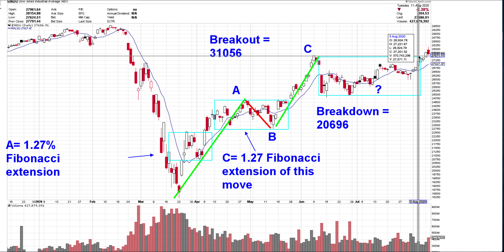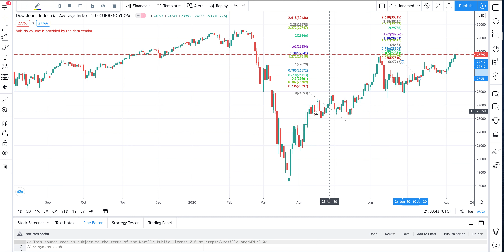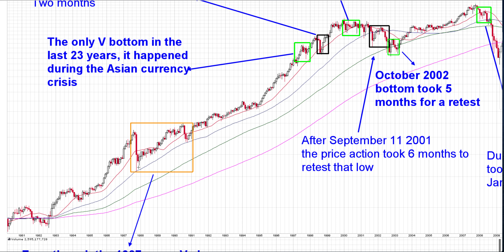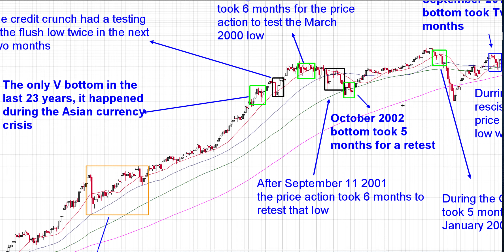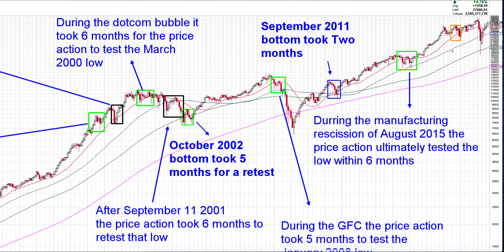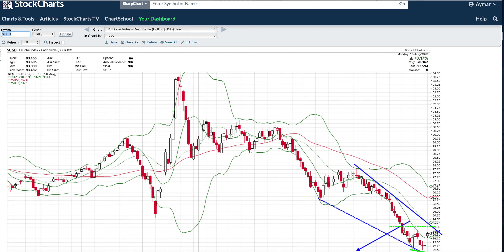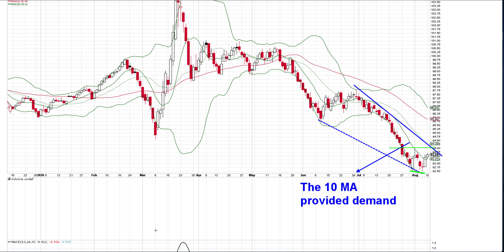Stock Market Crash 2020